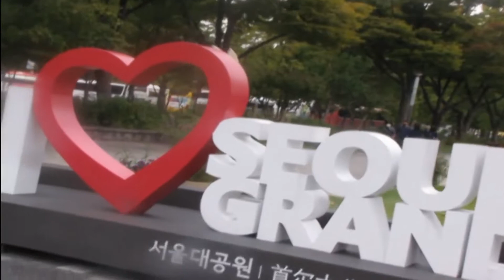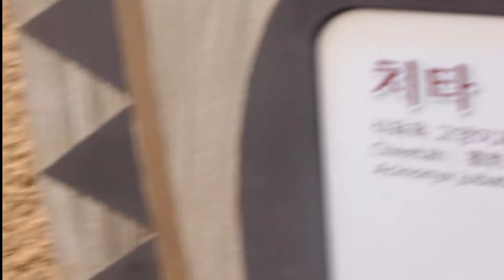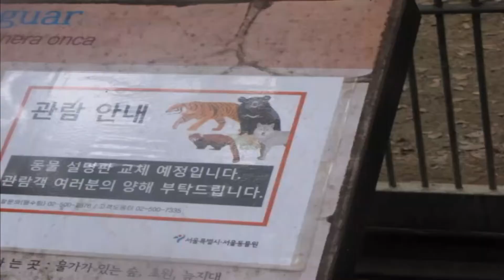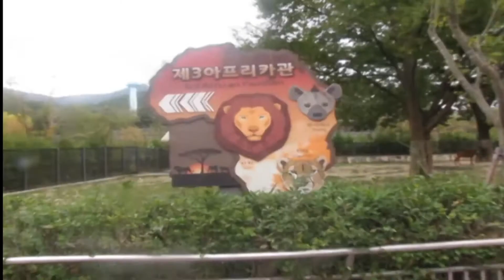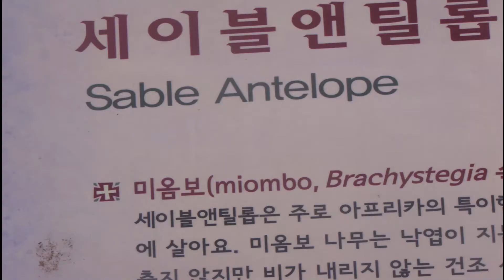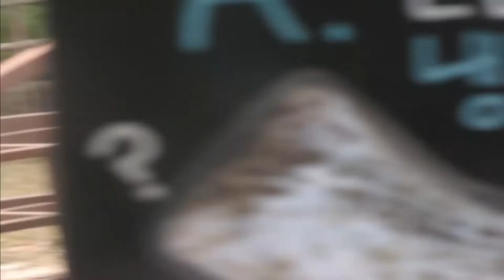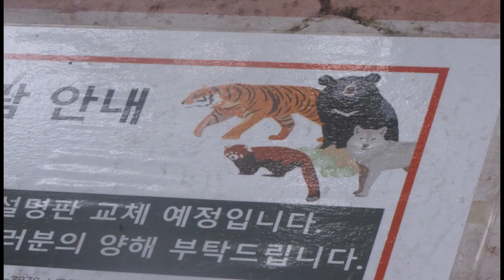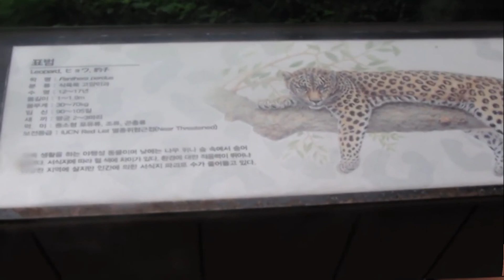TOP PLACES TO VISIT IN SEOUL IDEAS ON WHERE TO VISIT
TOP PLACES TO VISIT IN SEOUL
Seoul Grand Park is a park complex to the south of Seoul, South Korea, in the city of Gwacheon. Facilities at Seoul Grand Park include hills and hiking trails, Seoul Grand Park Zoo, Children's Zoo, a rose garden, Seoul Land amusement park, and the Seoul Museum of Modern Art